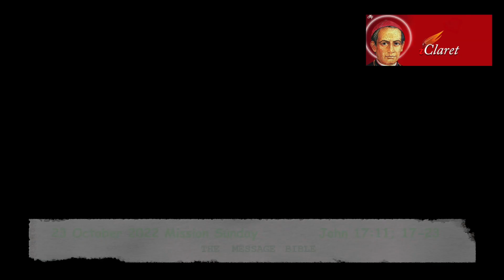Coffee With God 23 October 2022 - Mission Sunday - You shall be my witnesses.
Reflection:
“You shall be my witnesses” (Acts 1:8) is the theme that Pope Francis has chosen for this year’s World Mission Sunday, which we celebrate today.

The mission mandate that the Lord gives to his present-day Church is to identify the new geographical, social, and existential peripheries—the places and peoples of the margin—where ‘we shall be witnesses to the love of Christ towards all. The pope says this is how we are to understand in today’s terms the phrase “the ends of the Earth” to where we are called to be witnesses of Christ.

Mission Sunday is an invitation to look beyond ourselves, our parishes or communities tounderstand, appreciate and participate in the life and mission of the universal Church.

The Gospel reading chosen for today is John 17:11, 17-23, as it is Mission Sunday. The Gospel invites us to reflect on Jesus’ prayer for his missionaries. From the priestly prayer of Jesus, evangelist John identifies two kinds of conflicts that would trouble his Church. The first is the persecution of the disciples by the powers of this world. And the second is the divisions within the Church. Jesus prays that his followers of all generations, including ourselves today, that we will withstand the hatred of the world and its persecutions and will stay united as children of one Father.

Jesus did not pray that his disciples should be taken out of this world. He never prayed that they might find an escape; instead, he insisted that his followers must live out their lives in faith amid the harsh realities of the world. Our faith in Jesus does not offer us immunity from problems, but he opens a way to solve them.

Divisions within communities are normal: it’s just what happens. But, what is important is, how to work towards reconciliation and greater unity. Jesus prayed for the unity of his disciples. Where there are divisions, exclusiveness, and competition, the mission of the Church is defeated. A divided church where in the faithful hate one another over traditions, liturgy, and rubrics cannot evangelize the world. Unfortunately, individuals and groups within the Church prevent God from acting on our lives and we refuse to be united.

Mission Sunday highlights the importance of praying for the Church, participating in the mission of Christ, and supporting Church’s mission around the world. Our prayer, reflection and material help are lifelines to missionaries and faithful on all continents, striving to preach and live the Good News that God loves us.

In his message for World Mission Sunday, Pope Francis says: “The disciples are to be witnesses of Jesus, in every place and situation, thanks to the grace of the Holy Spirit that they will receive…. The Church’s only mission, as the community of Christ’s disciples, is to bring the Gospel to the entire world by bearing witness to Christ.”